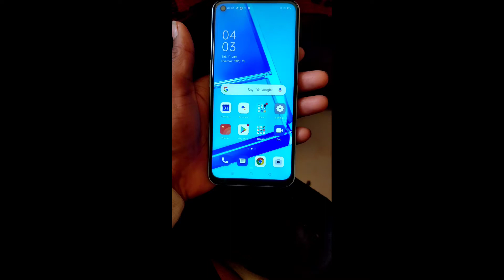मेरे जिंदगी का सबसे महंगा फोन OPPO A52 unboxing | Flipkart se delivery